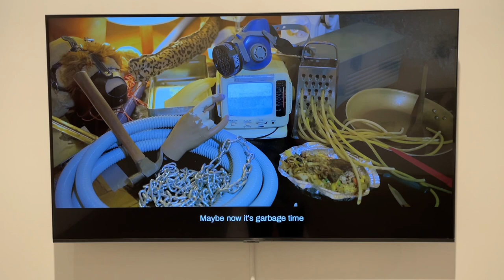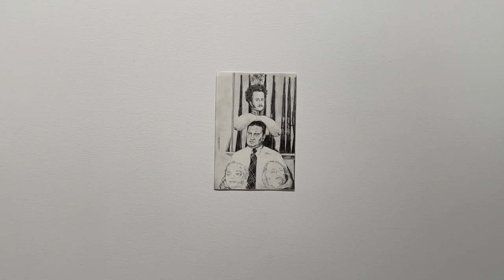"on the shoulders of giants" Curated by Raphael Fonseca at Nara Roesler Gallery, NYC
"on the shoulders of giants" Curated by Raphael Fonseca at Nara Roesler Gallery